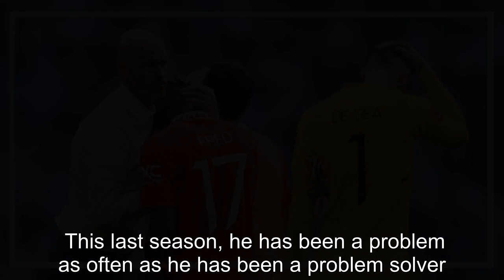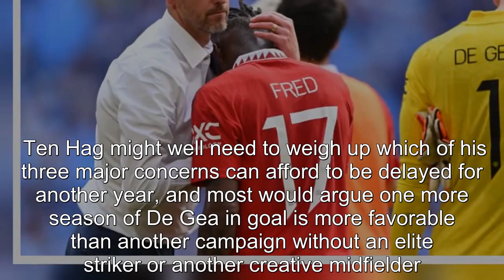Ten Hag might not be able to afford to follow Guardiola's lead on De Gea